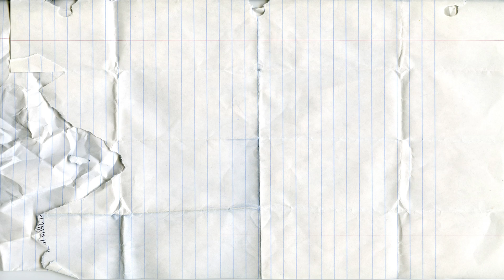Aprender los colores Marcadores CrayolalAprender colores con Angry Birds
Este clip es adecuado para los niños empiezan a aprender colores con marcadores Crayola
Colores con Angry Birds - púrpura rojo blanco verde naranja rosa negro amarillo